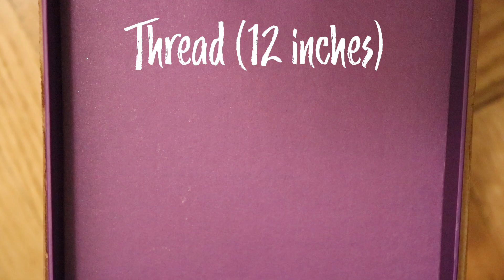Valentine's Bead Bracelet ♥︎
♥︎ Make at your own risk .